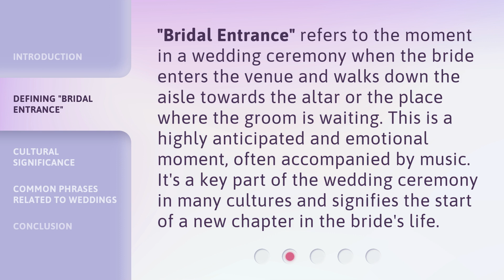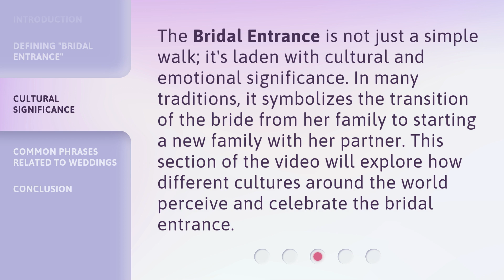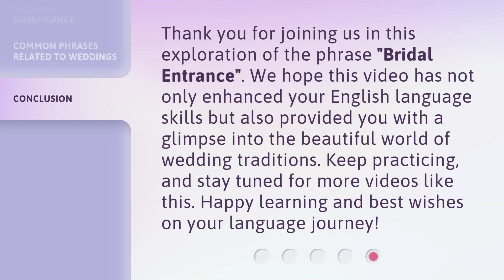Understanding "Bridal Entrance": An English Language Learning Guide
00:00 • Introduction - Understanding "Bridal Entrance": An English Language Learning Guide
00:37 • Defining "Bridal Entrance"
01:03 • Cultural Significance
01:28 • Common Phrases Related to Weddings